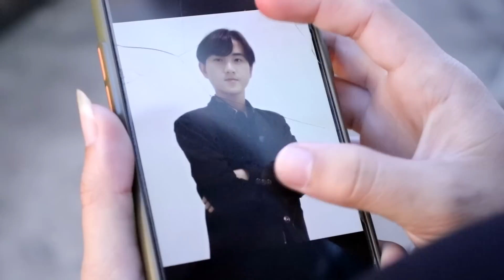ib nplooj siab cia rau 2 leeg hlub part 560